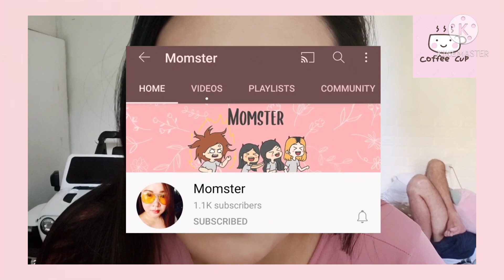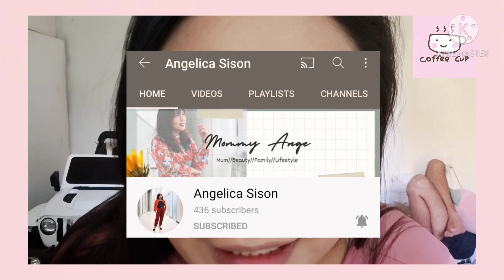SOOPERBEAUTE LIP AND CHEEK ROLLY REVIEW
𝚂𝚑𝚊𝚛𝚒𝚗𝚐 𝚜𝚘𝚘𝚙𝚎𝚛𝚋𝚎𝚊𝚞𝚝𝚎 𝚕𝚒𝚙 𝚊𝚗𝚍 𝚙𝚛𝚘𝚍𝚞𝚌𝚝 𝚛𝚎𝚟𝚒𝚎𝚠! 𝚙𝚒𝚐𝚖𝚎𝚗𝚝𝚎𝚍, 𝚖𝚊𝚝𝚝𝚎 𝚏𝚒𝚗𝚒𝚜𝚑, 𝚟𝚎𝚛𝚜𝚊𝚝𝚒𝚕𝚎, 𝚠𝚒𝚝𝚑 𝚟𝚒𝚝𝚊𝚖𝚒𝚗 𝚎 𝚊𝚗𝚍 𝚖𝚊𝚍𝚎 𝚠𝚒𝚝𝚑 𝚓𝚘𝚓𝚘𝚋𝚊 𝚘𝚒𝚕.

𝚂𝚞𝚙𝚎𝚛 𝚛𝚎𝚌𝚘𝚖𝚖𝚎𝚗𝚍𝚎𝚍. 𝙼𝚘𝚖𝚖𝚢 𝚔𝚒𝚔𝚊𝚢 𝙲𝙹 𝚊𝚙𝚙𝚛𝚘𝚟𝚎𝚜!

Team Mags